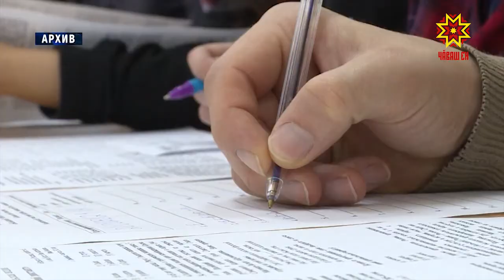Уже почти месяц в Чувашии работает новая система обращения с твердыми коммунальными отходами.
Сумма за сбор, перевозку и утилизацию мусора теперь рассчитывается  исходя  не  из количества квадратных метров в квартире, а с каждого прописанного человека. И составляет 74 рубля 44 копейки.  Эту и другие темы  обсуждали сегодня  на совещании в администрации столицы.